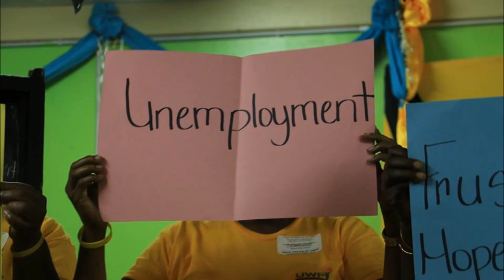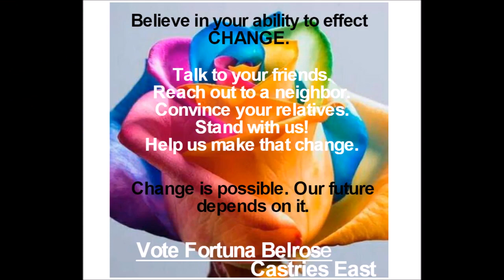A Better Tomorrow with UWP Fortuna Belrose Stlucia - Phillip Ba Bye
Fortuna Belrose
UWP Candidate for Castries East
Saint Lucia
2016 Campaign Song